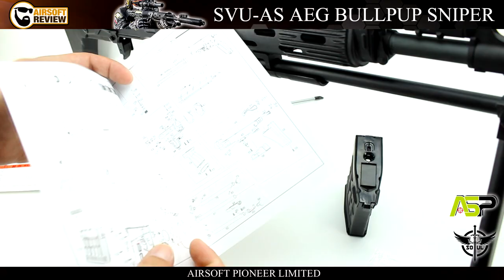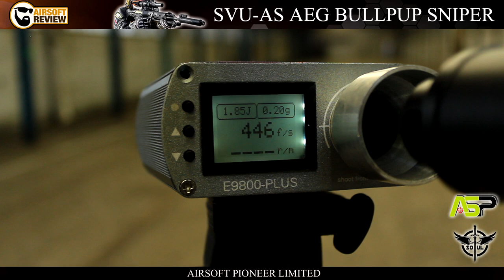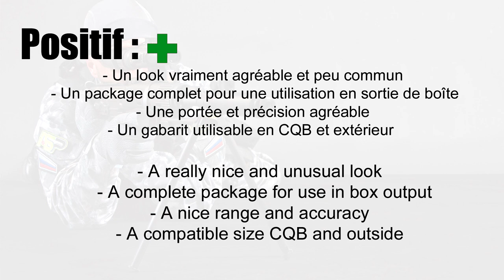SVU-AS SNIPER BULLPUP AEG SOUL # AIRSOFT PIONEER LIMITED / AIRSOFT REVIEW [ENG SUB]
Airsoft
SUBTITLING ENGLISH AVAILABLE

Découvrez le premier modèle de SVU-AS AEG d' AIRSOFT PIONEER LIMITED sous leur propre marque SOUL !
Cette réplique est de type BULLPUP pour une utilisation améliorée par son gabarit ultra court.
Elle est en fonctionnement AEG en batterie NIMH 8.4V d'origine et un canon interne de 6.03 laiton.

ENG : Discover the first model SVU-AS AEG of AIRSOFT PIONEER LIMITED under their own brand SOUL!
This replica is of bullpup type for improved use by its ultra short template.
It is operating in AEG original NIMH 8.4V battery and inner barrel brass 6.03.